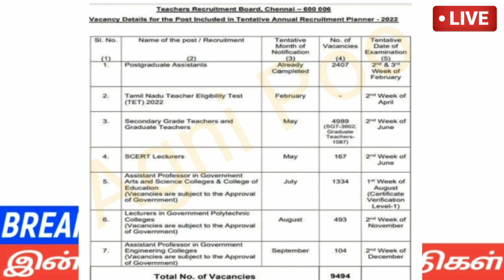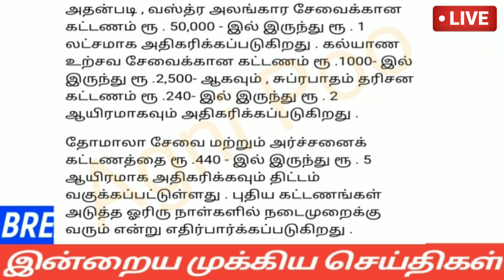மதியம் 12மணி செய்திகள்|22-02-2022|Today Morning headlines News| Mukkiya seithigal| முக்கிய செய்திகள்